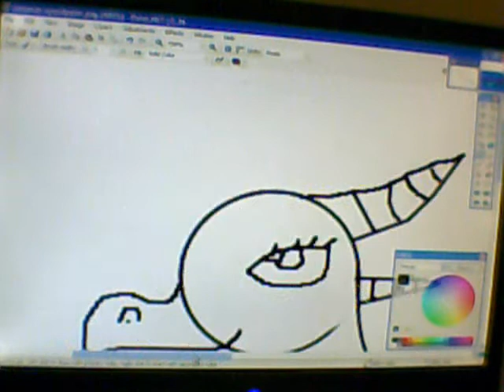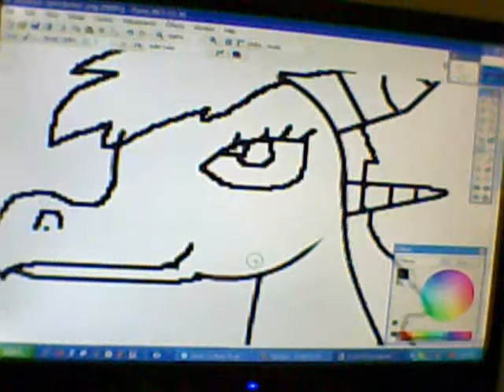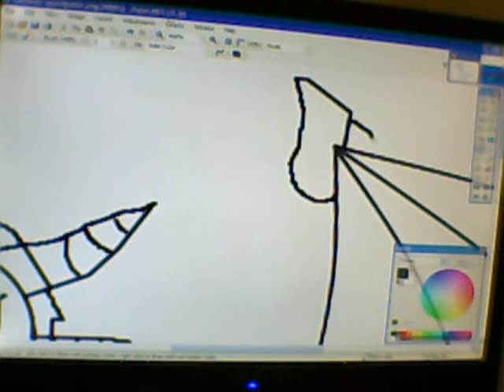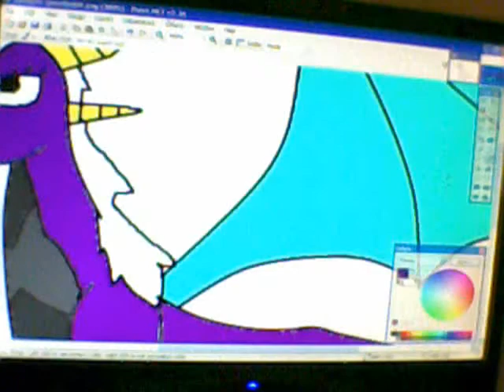Convexis: speed-paint request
For nataliethedragoness!